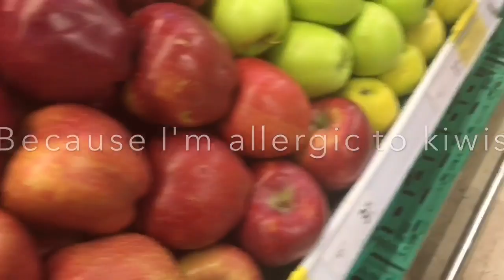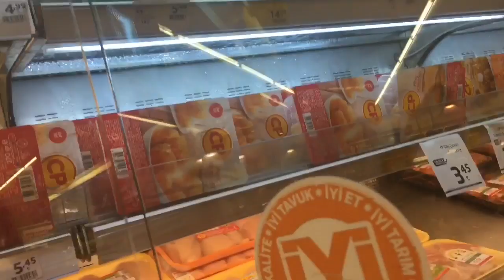VLOG 8 | TRAVELLING WITH MY BEST FRIEND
Hey guys! I've been looking to upload this vlog for ages, but I never got to it! Here it is, finally. I hope you enjoy this one!